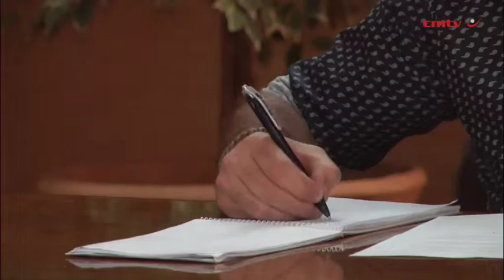Coega IDZ’s first ASU to come online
Industrial gases and chemicals supplier Air Products South Africa is commissioning its R300-million air separation unit (ASU) in the Coega industrial development zone (IDZ), in the Eastern Cape.